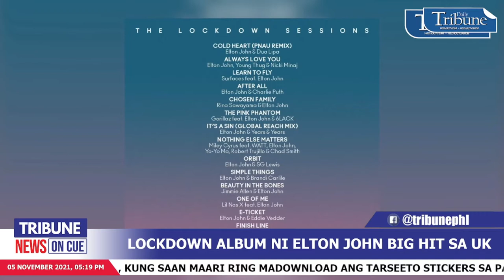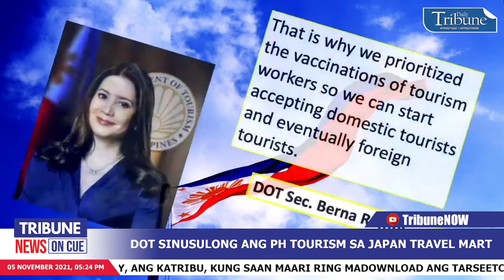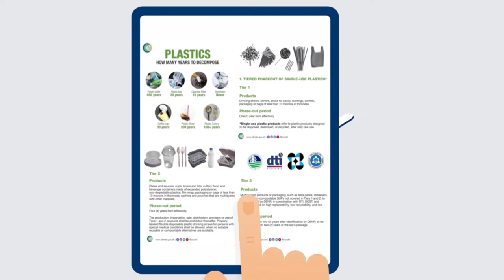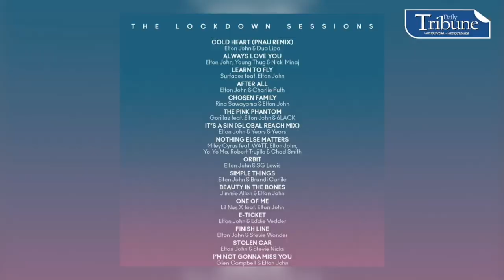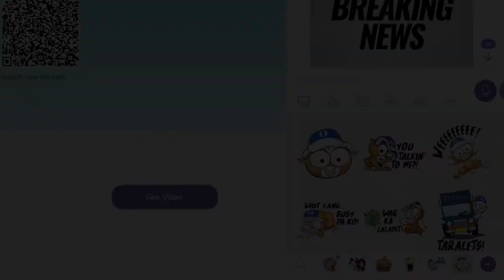TribuneNewsOnCue (05 November 2021)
TribuneNewsOnCue brings you the latest and most followed developments in the Philippines and around the globe. LatestNews | Friday, 5:00 p.m.

Headlines:

1. Karagdagang 100k na trabaho sa alert level 2
2. Go suportado ang pag-amyenda ng oil deregulation law
3. DOT sinusulong ang PH tourism sa Japan travel mart
4. Pagbabakuna sa Covid-19 sa SM Supermalls lumampas sa 5 milyon
5. Mga pulis pagtutuunan ang mga krimen sa ilalim ng alert level 2
6. Masiglang kalakalan pag-asa sa pagbangon ng ekonomiya
7. Christmas lighting events hudyat sa nalalapit na Kapaskuhan
8. Lockdown album ni Elton John big hit sa UK